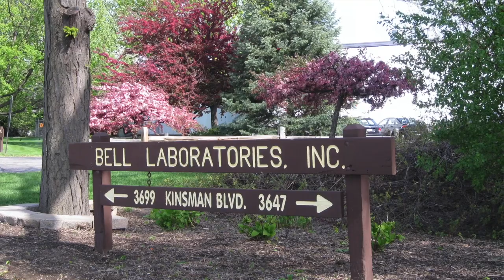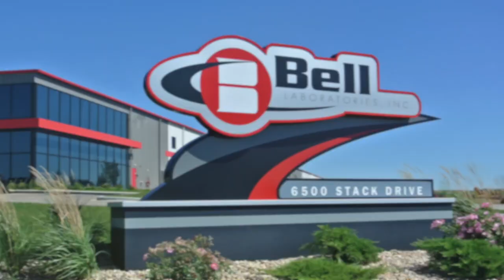2022 PMP Hall of Fame Inductee: Steve Levy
Steve Levy, CEO of industry rodent solutions manufacturer Bell Laboratories, is honored with a biographical video and plaque at the PMP Hall of Fame Ceremony and Banquet in Boston, Mass., Oct. 10, 2022.